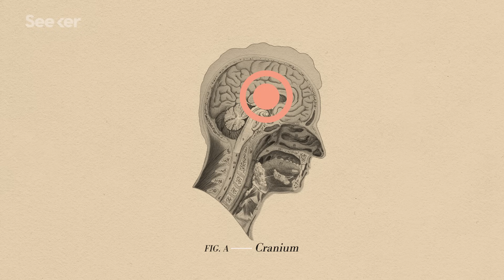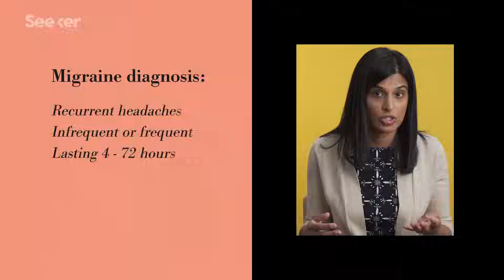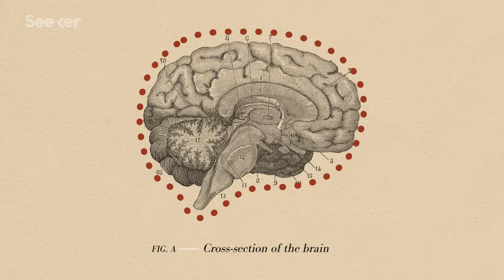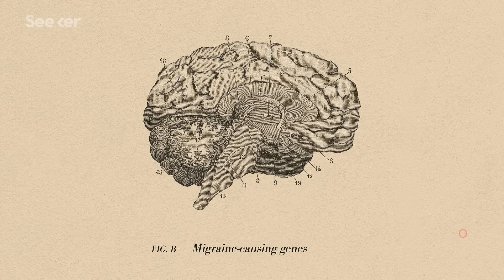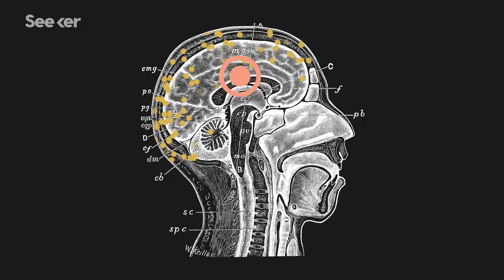What Really Causes a Migraine?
Migraines are more than just headaches. They’re pre-headaches, post-headaches, sensitivities, nausea, fatigue, and can even bring on food cravings. But most of all they are painful and frustrating for those who suffer from them. For years they were misunderstood, but now we know it comes down to two main things, your genes and your brain.

Migraines are a result of brain dysfunction. It is a problem that originates in the brain itself and is an abnormality with pain processing. There are four stages to the migraine, and only one is the headache itself.

A person starts out experiencing prodrome, this stage can last an entire day and can include yawning, trouble concentrating, increased urination, and cravings for things like chocolate. Then comes the aura, which means the migraine sufferer will see light spots, jagged lines, things like that in their vision or people might have a sensory aura like a pins and needles tingling sensation up one limb. This can last 5 to 60 minutes and is followed almost immediately by a headache.

People then can experience a headache hangover of sorts, or a postdrome, which is somewhat of a recovery phase.

Genes play a role in migraines. There are migraine causing genes and you can be genetically predisposed to having painful migraine headaches. Research has found that a reduction in a protein called CGRP, or calcitonin gene-related peptide, has been shown to correlate with migraine improvement and this research has led to more effective treatment for those who experience migraines.